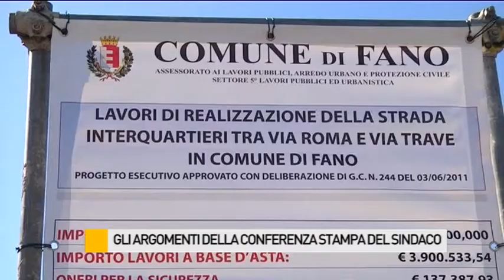Dragaggio, casello di Fenile e interquartieri sono i temi trattati ieri dal Sindaco